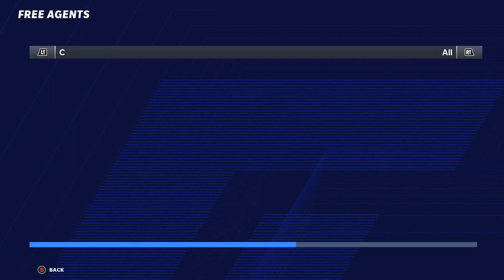#101 Mooney Show his Versatility l Madden 21 Chicago Bears Franchise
Hello and welcome to Year 5 of our Chicago Bears Franchise where we are looking to eliminate the mistakes and complacency that prevented a deep playoff run against the now defending superbowl Champion Dallas Cowboys.  We will be looking for continued good defensive play while we reign in the turnovers committed by the offense.